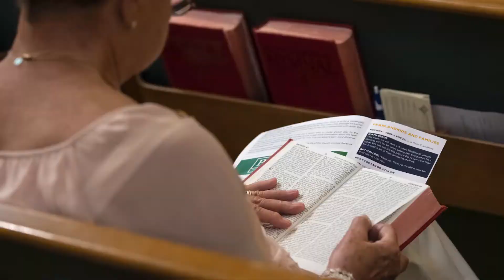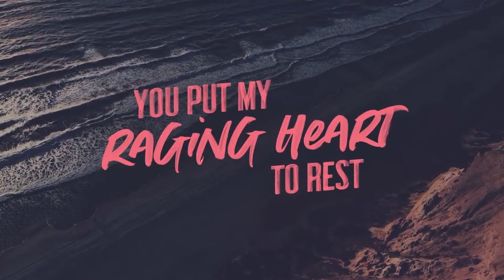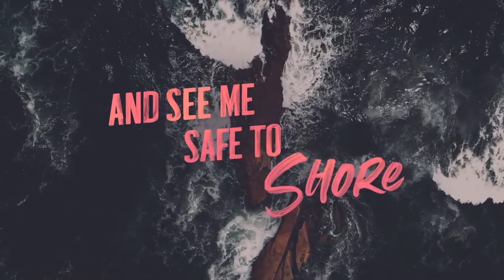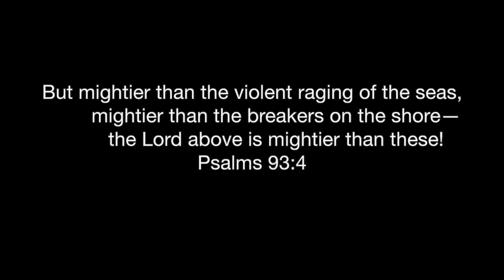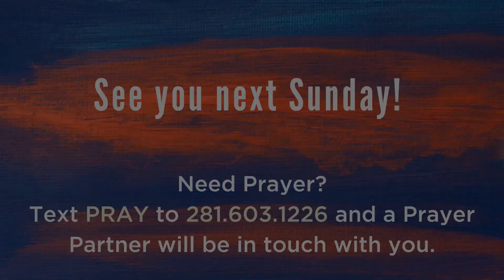FUMC Pearland Celebration Service May 24, 2020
Join us for our Celebration service with Pastor Thea Curry-Fuson as she deliver the message from our sermon series, Jesus Changes Everything.